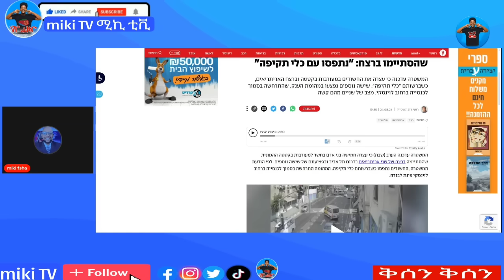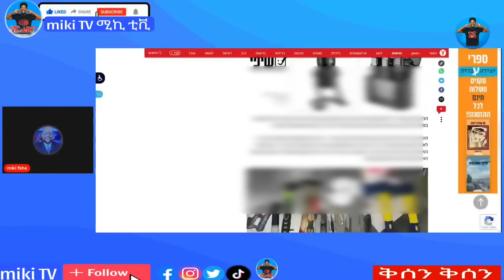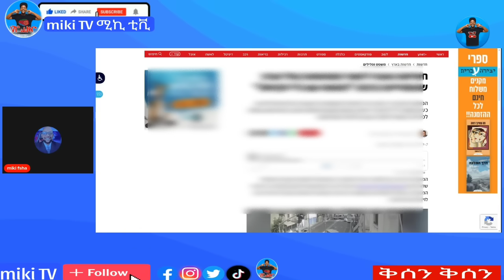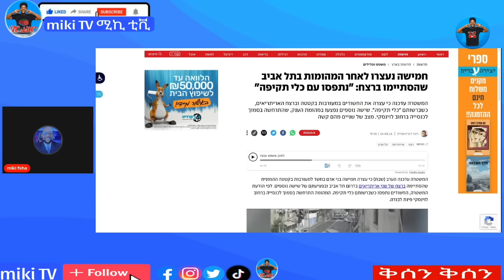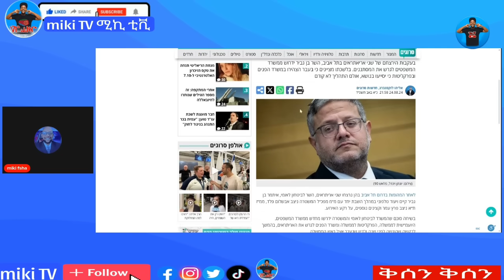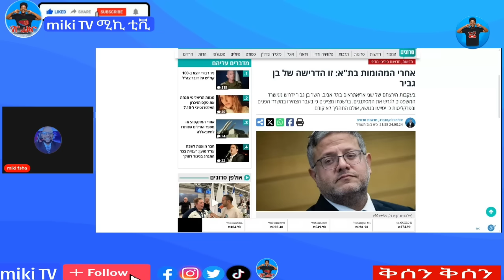🔵መስርሕ ምጥራዝ ተጀሚሩ//ኣብ ያተክርስትያን ኢዩ ተረኺቡ26//08//2024